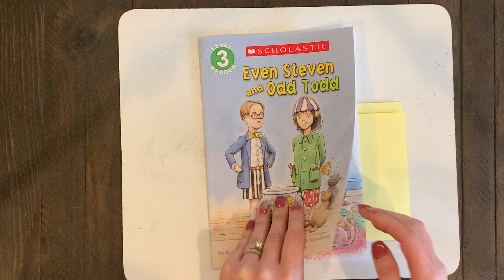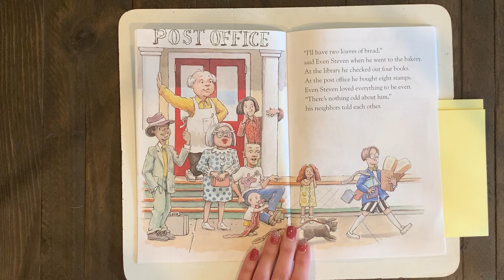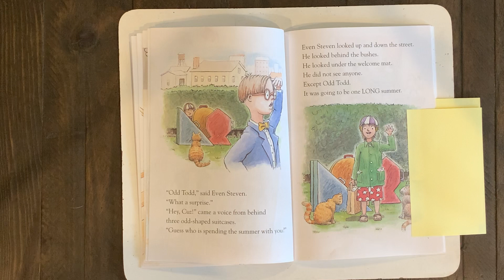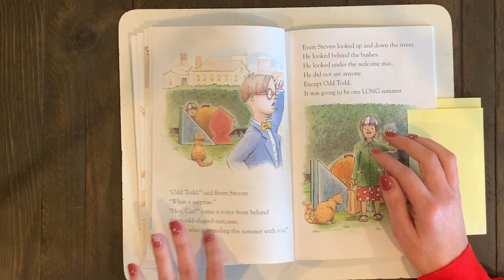Yellow Group Even Steven and Odd Todd-Day 1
Guided Reading
Level k